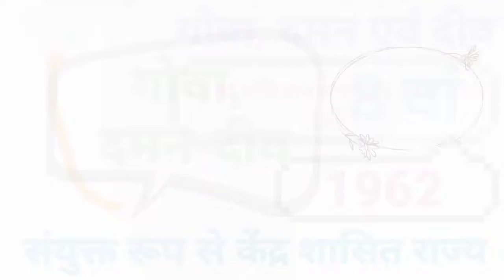नागालैंड का गठन // Formation of Nagaland // StudyDarshan INDIA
इस video में नगालैंड के गठन के बारे में चर्चा की गई है